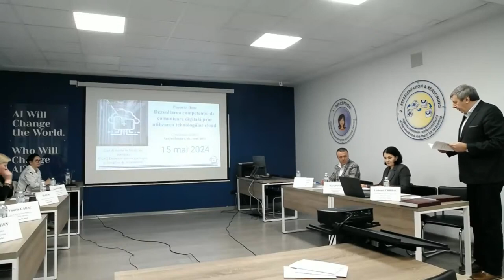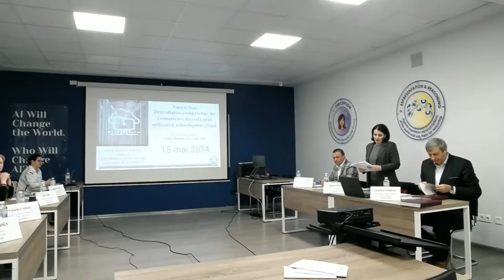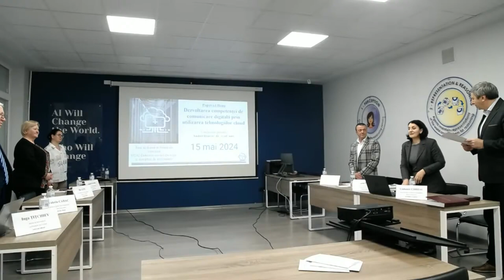15.05.24, 13:00 | Susţinerea Tezei de Doctor în Știinţe ale educației - POPOVICI Ilona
Susţinerea tezei de doctor cu tema:
„Dezvoltarea competenței de comunicare digitală prin utilizarea tehnologiilor cloud” va avea loc în data de  15 mai 2024, ora 13.00, aud. 101, în şedinţa Comisiei de susținere publică a tezei de doctorat din cadrul Universității Pedagogice de Stat,,Ion Creangă” din Chişinău (str. Ghenadie Iablocikin, 5,

Teza a fost elaborată la Şcoala Doctorală „Științe ale Educației" a Universității Pedagogice de Stat,,Ion Creangă” din Chişinău

Componența Comisiei de susținere publică a tezei de doctorat:
1. CHIRIAC Liubomir, doctor habilitat în științe fizico-matematice, profesor universitar, Universitatea Pedagogică de Stat ,,Ion Creangă” din Chişinău preşedintele comisiei
2. BRAICOV Andrei, doctor în științe fizico-matematice, conferențiar universitar, Universitatea Pedagogică de Stat ,,Ion Creangă” din Chişinău - conducător ştiinţific
3. CABAC Valeriu, doctor în științe fizico-matematice, profesor universitar, Universitatea de Stat ,,Alecu Russo" din Bălți - referent oficial
4. TITCHIEV Inga, doctor în Informatică, conferențiar universitar, Universitatea de Stat din Moldova - referent oficial
5. LUPU Ilie, doctor habilitat în științe pedagogice, profesor universitar, Universitatea Pedagogică de Stat,,Ion Creangă" din Chişinău - referent oficial 6. GLOBA Angela, doctor în științe pedagogice, conferențiar universitar, Universitatea Pedagogică de Stat,,Ion Creangă" din Chişinău - referent oficial 7. PAVEL Maria, doctor în științe pedagogice, conferențiar universitar, Universitatea Pedagogică de Stat,,Ion Creangă" din Chişinău - referent oficial
mun. Chişinău, MD-2069).